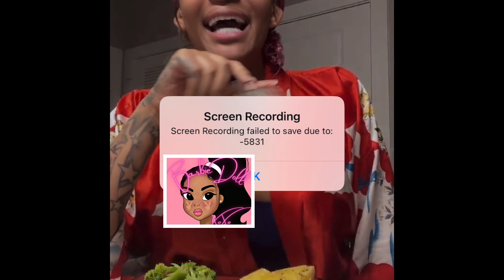Bigo Messy Cherry Thee Boom Talks About Blac Chyna Exposing Tyga For Messing With The Gworls